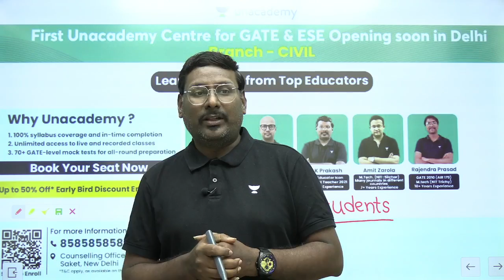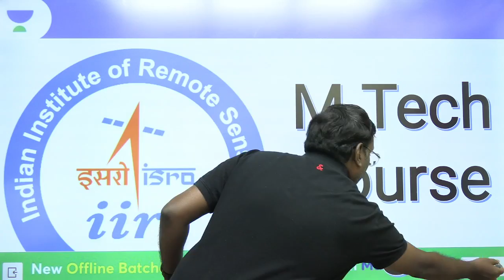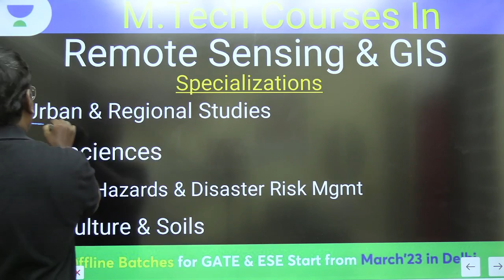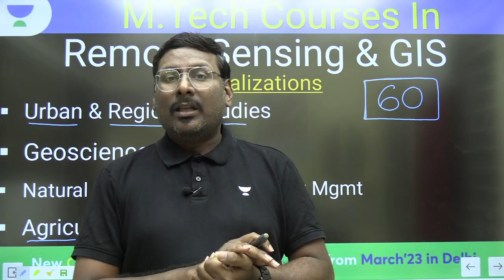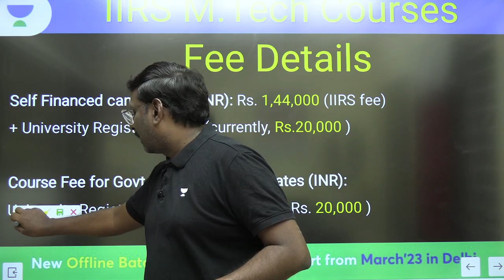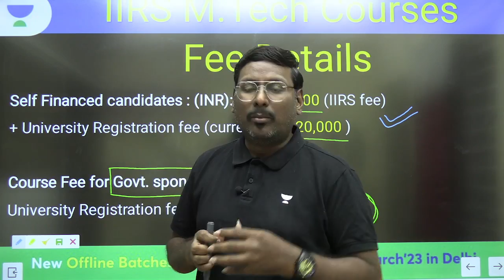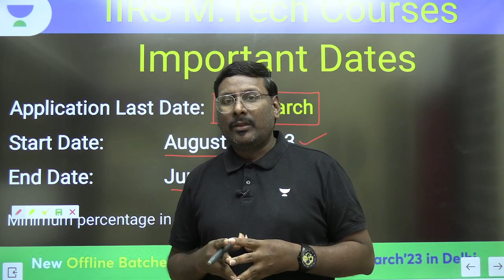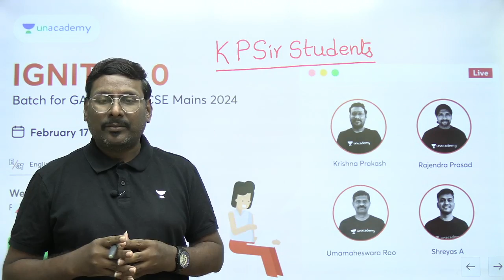Not Getting IIT Through GATE | Then Think About IIRS ISRO | KPCIVIL#kpsir gate #IIRS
Batch Link :
Udaan: One Batch for All (GATE, ESE & CSE Mains) - Civil 2024 - D
Buniyaad: One Batch for All (GATE, ESE & CSE Mains) - Civil 2025 - D